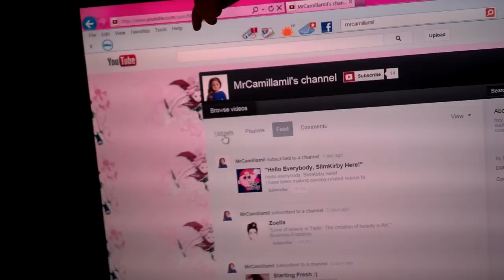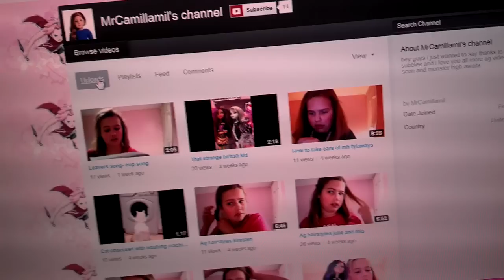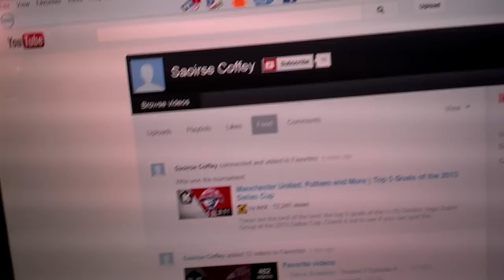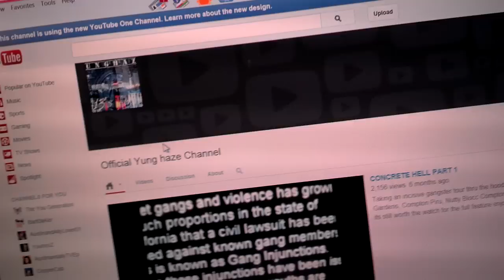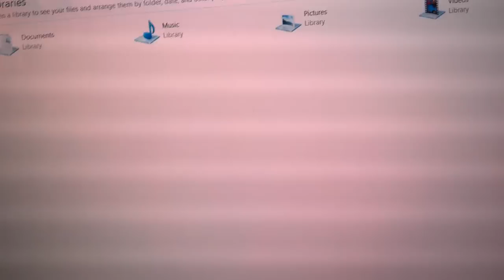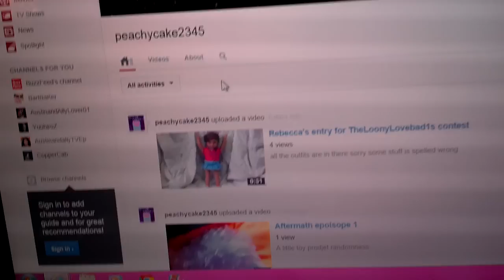SHOUTOUT TIME!!!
Thanks for the shoutout requests, folks! Kanani and Saige take over as the Venusian Times news anchors while Lanie is the channelwoman. ;)

MrCamillamil
ThatWeirdBritishKid
SaoirseCoffey
illuminous09
GreenSingerAGStudios
MsPixieWing
CreamMilkROX
peachycake2345